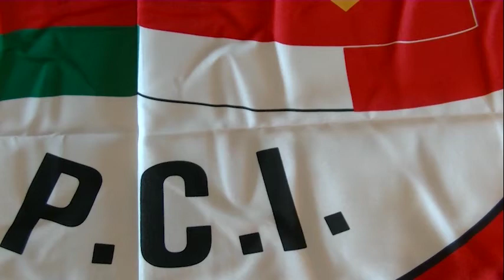In Donbass non si passa - Alberto Fazolo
Presentazione del libro di Alberto Fazolo, un grande compagno e conosce perfettamente il Donbass. Se volete sapere ciò che rappresenta il Donbass e la resistenza contro il regime euronazista di Poroshenko, leggete il libro :)